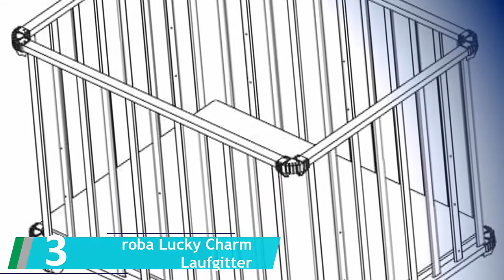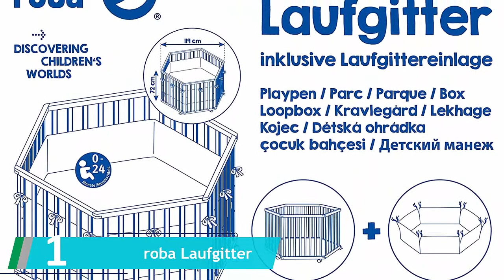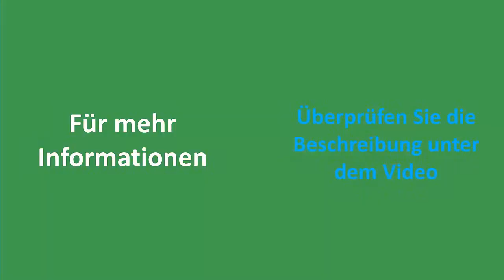✅ Top 5 Die Besten Laufgitter Test 2022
Hier ist die Liste von Besten Laufgitter Test

1. roba Laufgitter

2. FabiMax Laufgitter

3. roba Lucky Charm Laufgitter

4. Kidsmax David Laufgitter

5. Honey Bee Laufgitter